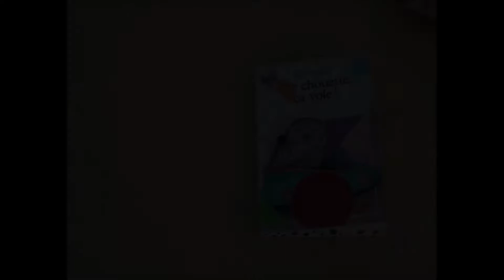Présentation anime ton livre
Une journée entière dédiée à la création d’un flip-book et de sa vidéo. Le matin, Cécile et Lenaïg vous proposent de réaliser un flip-book (petit livre animé) sur un roman jeunesse, à l’aide de différentes techniques : collage, dessin, pochoir, sur le thème de l’abstraction. Nous allons nourrir notre imaginaire à l’aide de livres pop-up et de livres d’artistes. L’après-midi après avoir déjeuné ensemble, nous vous proposons de réaliser le film du Flip-book réalisé en stop motion (image par image), de la conception au montage en passant par la bande son. Ainsi en fin de journée, chaque participant repartira avec son livre animé et sa version numérique.